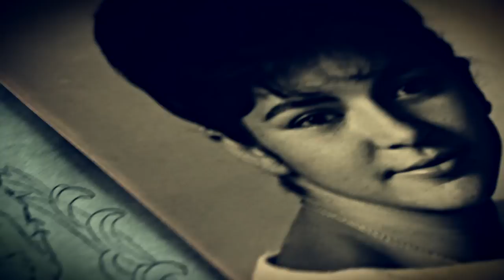Rangel Tattoo Studio - Diego Rangel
Diego Rangel was born in Salvador Bahia, on October 24, 1984. He began tattooing in November 2005, he learned the first steps with Branco, a tattoo artist from Pernambuco who stayed time in Salvador. After 8 months of learning, went to Rio de Janeiro seek more information and attended his first tattoo convention. Upon returning to Salvador, set up his own shop, Rangel Tattoo Studio on June 16, 2006.

Always looking foward, he's the owner of a long list of awards and participations in studios in conventions in Brazil: São Paulo, Rio de Janeiro, Salvador, Recife. And in Europe: Ibiza (ESP), Rome (IT), Milan (IT), Essex (UK), Manchester (UK) Bournemouth (UK) and London (UK).
On influences of tattooists as: Mauricio Teodoro, Filip leu, Horyioshi III, Shige, Junior, Wido the Marval, Stilian Smokov among others. Always sought knowledge for tattoos and designs with oriental themes and realistic, because he believes that beyond the history and sense of these issues, they dress very well to skin.

Today Diego Rangel is recognized worldwide for their style of tattoo, designs tattoos free hand (free hand). Appreciator of artistic tattoo, always creates exclusive designs for their customers seeking total customization thus respecting the anatomy and body harmony.

RANGEL TATTOO SUTDIO

COLETIVO ZOOM

Direção - Lorie Anjos
Filmagem - Rodrigo Martins e Lorie Anjos
Edição - Rodrigo Martins